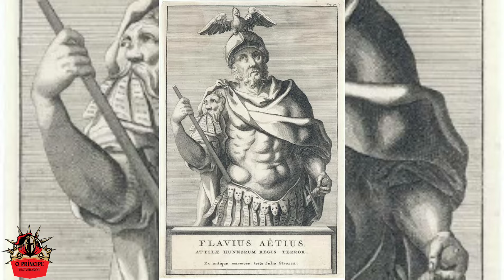Átila, o Huno - O Flagelo de Deus: A QUEDA - DOCUMENTÁRIO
Átila e seus hunos, já haviam causado muitos estragos ao Império Romano, e agora, com a morte de Bleda, Átila ficaria ainda mais perigoso, e traria um terror que a muito tempo os romanos não viam.

A cada compra você ajuda o canal!!